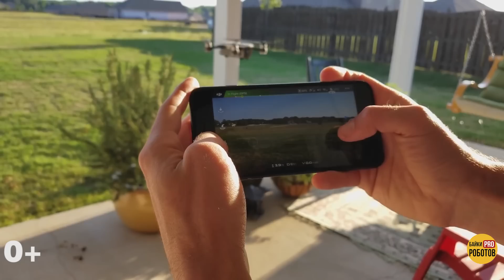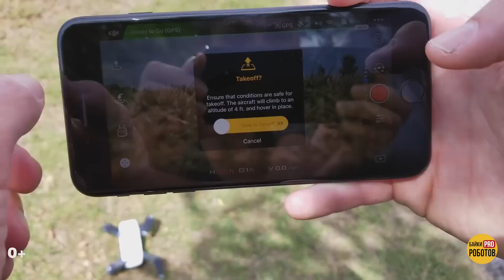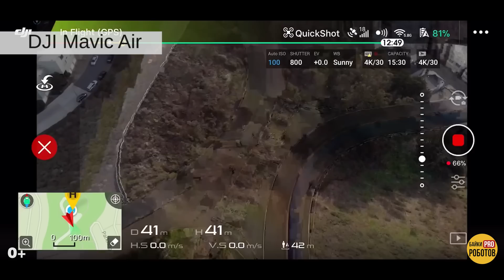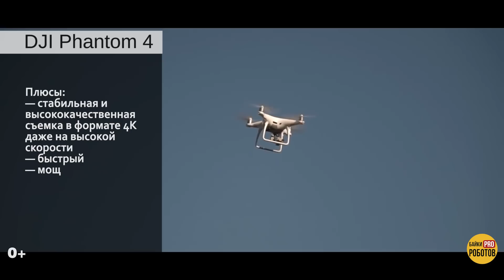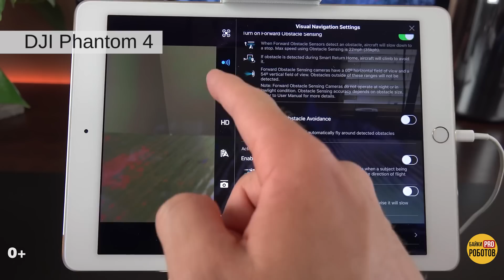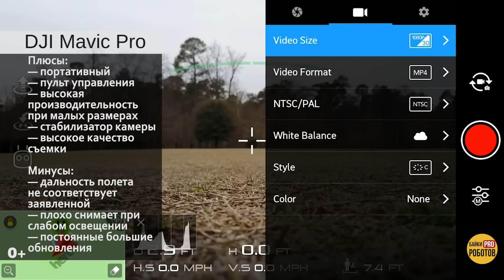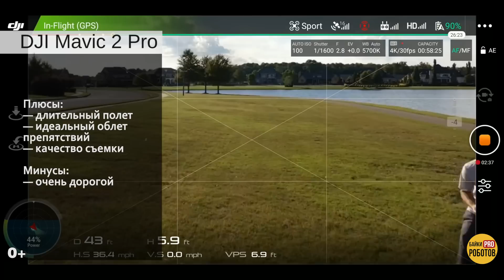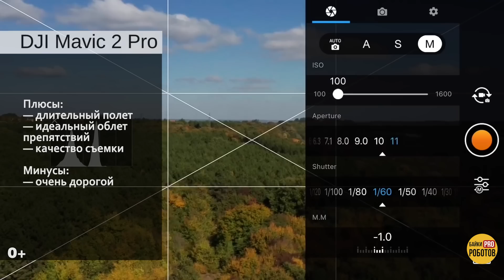ТОП самых крутых дронов: лучший дрон с камерой, крутой селфи дрон, квадрокоптер для новичков.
ТОП самых крутых дронов. Лучший дрон с камерой. Какой квадрокоптер купить? В этом выпуске мы расскажем о топ самых крутых квадрокоптеров.
Сегодня видео о дронах, так как беспилотники стремительно становятся самым популярным хобби. Сегодня дрон можно купить на алиэкспресс, сделать своими руками или найти в почти любом магазине техники, причем новые дроны появляются там каждый день. Хотя к дронам можно относиться, как к игрушкам, по-настоящему крутой квадрокоптер  это серьезная инвестиция и для себя хочется выбрать самый лучший. Самое интересное, что оценка зависит от персональных требований, вот почему я сделал не обычный топ 5 или топ 10, а выбрал лучший дрон в каждой категории: лучшие квадрокоптеры для видео (лучший квадрокоптер с камерой), лучший из самых быстрых, лучший из самых компактных (селфи дрон), лучшие изобретения для новичков и просто лучший из лучших и чудо техники - все самые крутые дроны в одном видео.

Ссылки на дроны (просим учесть, что цены на некоторые модели изменились, с учетом курса доллара, выросшего НДС и традицией повышать на все цены после Нового года):